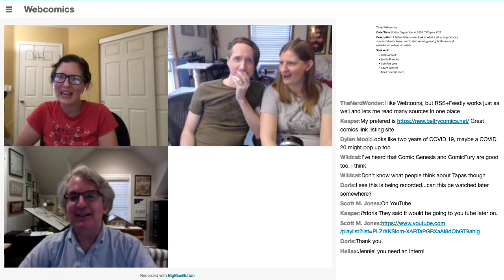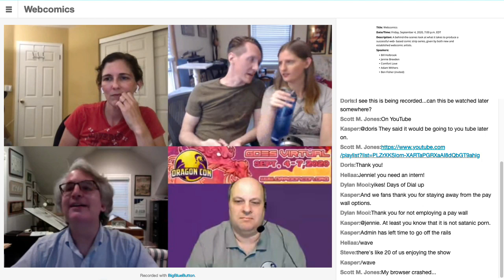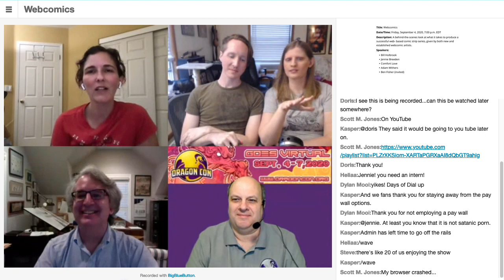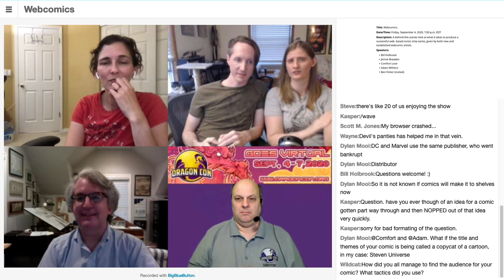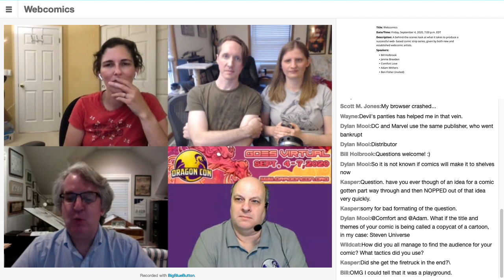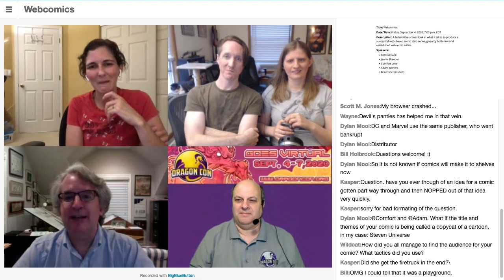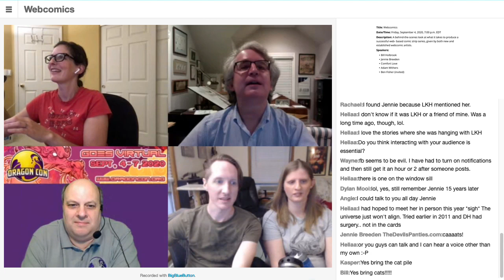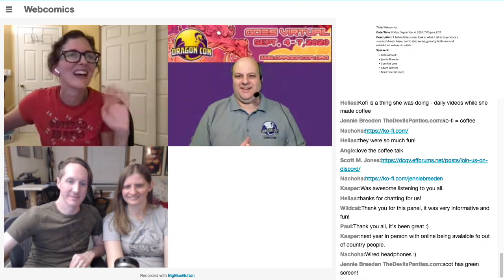[DCGV-2020] Webcomics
A behind-the-scenes look at what it takes to produce a successful web- based comic strip series, given by both new and established webcomic artists.

Speakers: Bill Holbrook, Jennie Breeden, Comfort Love, Adam Withers, Scott M. Jones (moderator)